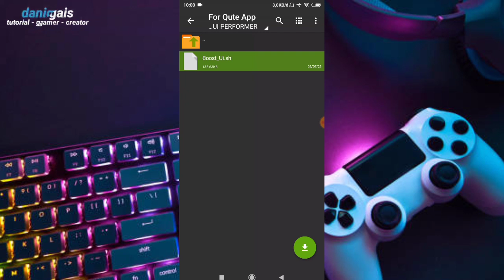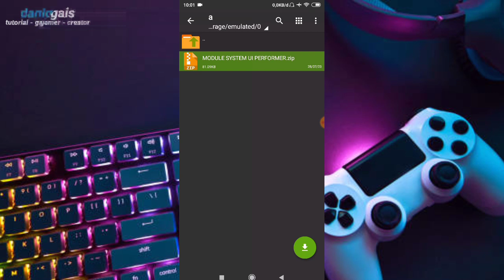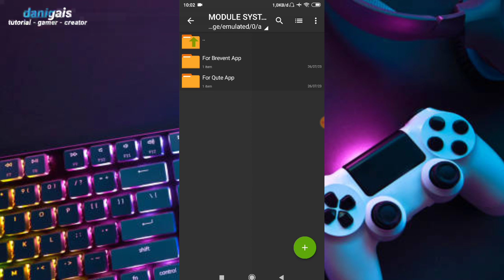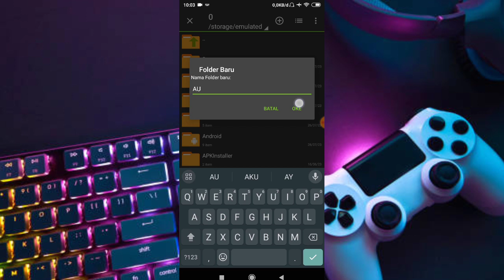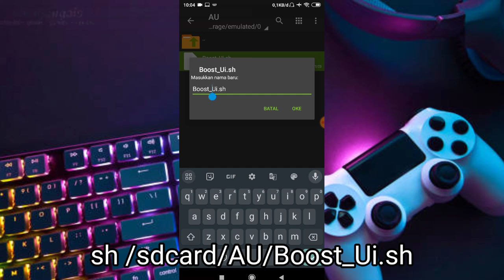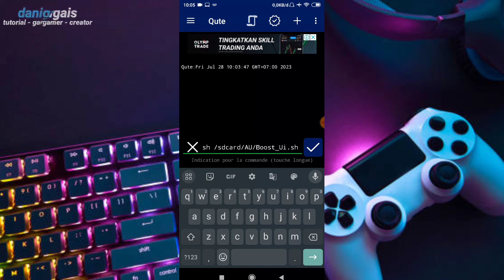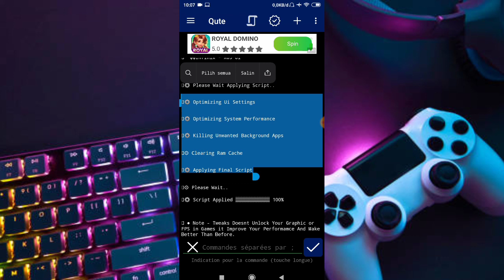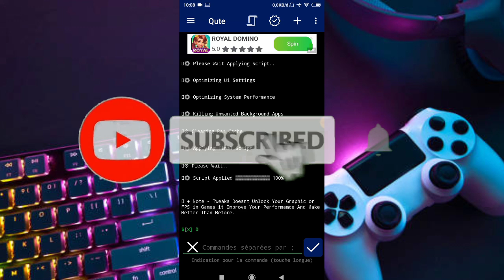Module Sys UI Performer - Untuk mengoptimalkan performa system' android no root